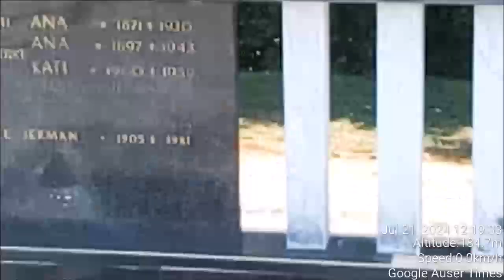Visit with mother in Bela Krajina July 22nd 2024